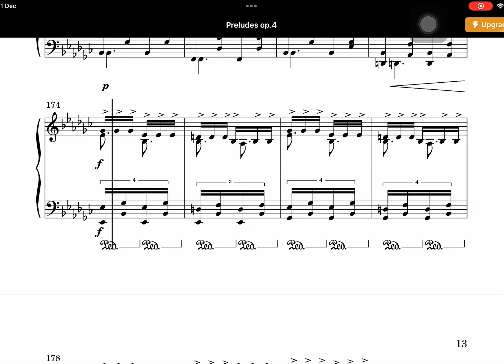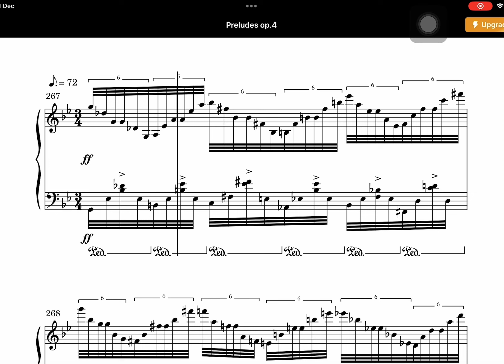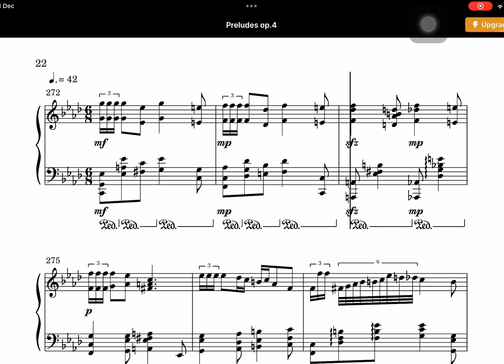Preludes op.4 no.5 - 7 | Original Compositions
Pls like and sub